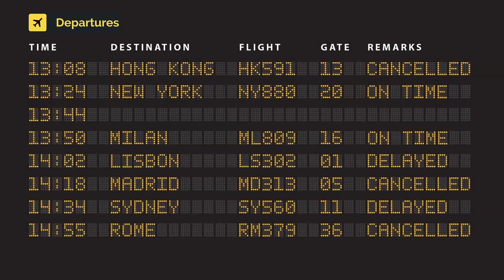Iberia Airbus A319-111 EC-JDL (cn 2365)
EC-JDL (cn 2365)